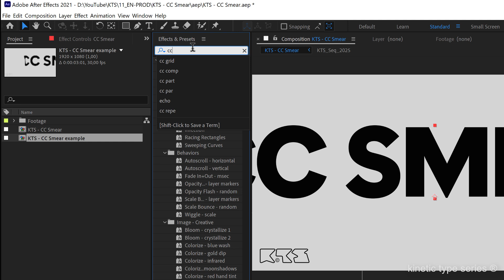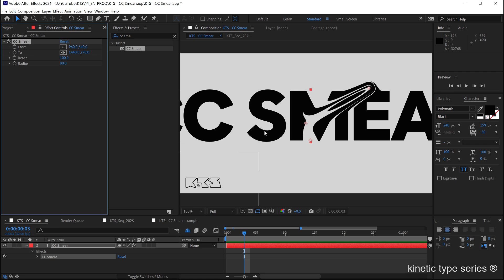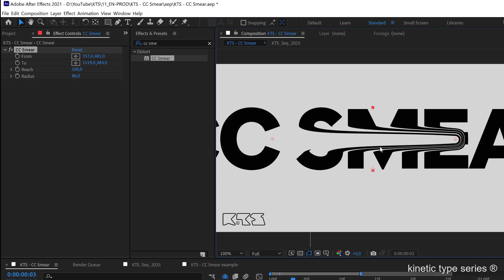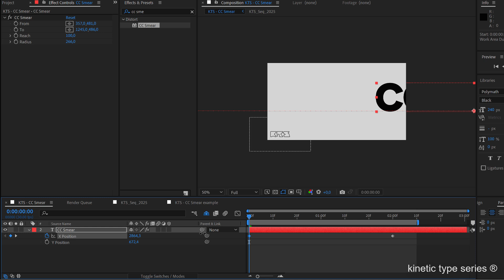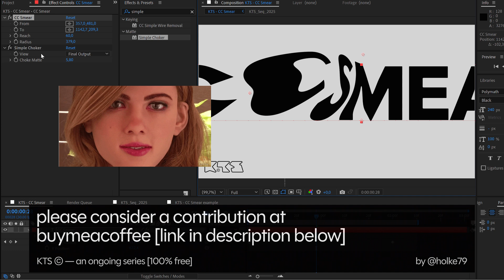KTS® - CC Smear - After Effects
I do the channel for free and in my spare time. If you want to consider a contribution, I will appreciate it a lot
Font: Polymath
Intro and Outro music by Jorge Haro